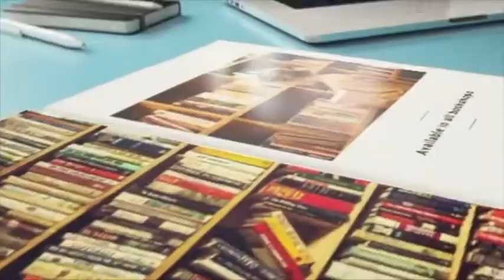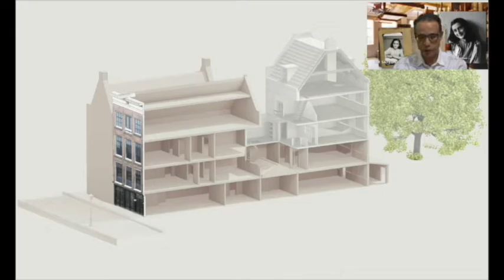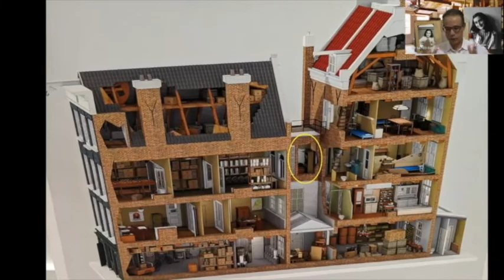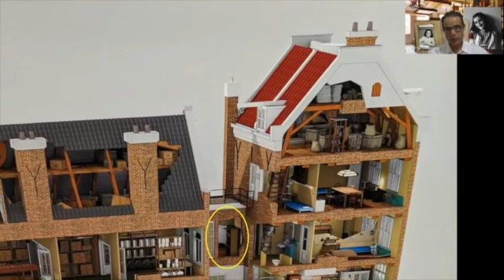من الذي كتب مذكرات آن فرانك؟ ج٢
المشتركون الغير أعضاء في القناة سيظل بإمكانهم مشاهدة كل الفيديوهات، لكن في نسخة مختصرة غير كاملة ولفترة زمنية محدودة تقتصر على تقديم العمل الأدبي دون تحليله ونقاشه ونقده.

يمكن للأعضاء مشاهدة محاضرات مسجلة خصيصا عن الأدبِ المقارنِ الإنجليزيِّ، والصينيِّ، والعربيِّ، وكذلك محاضرات عن تاريخِ الفنِّ الغربيِّ، تاريخِ الحضارةِ الغربيةِ، تاريخِ الأدبِ العربيِّ، وغيرِها من المحاضرات التي سيتم تسجيلها وتحميلها في وقتها.

للاشتراك في القناة، عليكم بالضغط على زر (اشتراك) . زرُّ الاشتراكِ كعضوٍ دائمٍ موجودٌ على القناة. بمجرد الاشتراك سيصلكم إعلانٌ عن أي فيديو جديدٍ يتم تحميله.

الاشتراكُ الشهري سيكون بمبلغ رمزي، ومقسمٌ إلى ثلاثةِ مستويات: عضويةٍ ابتدائية، عضويةٍ متوسطة، وعضويةٍ متقدمة.

مستوى ١:
الاشتراك الشهري:
خمسة عشر (15) دولارا هونج كونجيا، أي ما يعادل دولارين (2) أمريكيين أو واحدا ونصف (1.5) يورو.
المميزات:
١- بادج خاص بالعضوية يظهر مع الاسم عند ترك تعليق.
٢- إيموجي خاص في كتابة التعليقات.
٣- أولوية في الرد على تعليقات وأسئلة المشتركين في هذا المستوى.
٤- مشاهدة بعض المحاضرات والحلقات كاملة.

مستوى ٢:
الاشتراك الشهري:
خمسون (50) دولارا هونج كونجيا، أي ما يعادل سبعة (7) دولار أمريكي أو خمسة (5) يورو.
المميزات:
١- المميزات السابقة.
٢- مشاهدة الفيديوهات والمحاضرات مبكرا.
٣- مشاهدة معظم المحاضرات والحلقات كاملة.

مستوى ٣:
الاشتراك الشهري:
عشرون (200) دولارا هونج كونجيا، أي ما يعادل خمسة وعشرين (25) دولارا أمريكيا أو عشرين (20) يورو.
المميزات:
١- المميزات السابقة.
٢- مشاهدة كل المحاضرات والحلقات كاملة.
٣- التواصل مع د. سيد جودة بشكل شخصي عبر وسائل التواصل الاجتماعي لطرح أسئلة وتلقي الإجابات.
Non-member subscribers will still be able to see almost all the lectures but in abridged, incomplete version, and for a limited duration of time enough to present the literary work without analysing, discussing, and criticising it.

Members can view lectures recorded specifically for courses on English, Chinese, and Arabic comparative literature, as well as courses on the History of Western Art, the History of Western Civilisation, the History of Arabic Literature, and other courses that will be recorded and uploaded in time.

The subscription button as a permanent member is available on the channel.

The monthly subscription will be for a nominal amount and is divided into three levels: basic membership, medium membership, and advanced membership.

The Channel Memberships:
Level 1:
HK$15.00.
Loyalty badges.Emoji.
Priority reply to comments.
Exclusive members-only videos (not all videos).

Level 2:
HK$50.00.
Perks from previous level(s).
Early access to new videos.
Member shout-outs.
Photos and status updates.
Exclusive members-only videos (most of the videos).

Level 3:
HK$200.00.
Members-only live chats with Dr Sayed Gouda to ask questions related to any literary work discussed before.
Exclusive members-only videos (all videos).